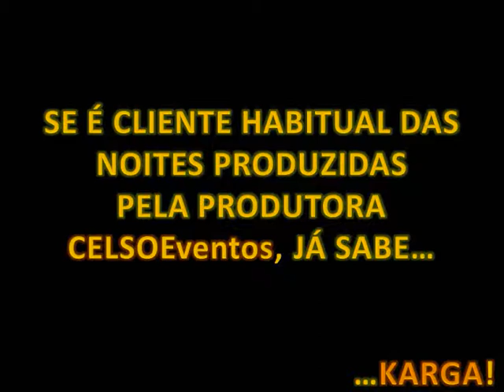CELSOeventos I TCHILO WITH STYLE Party Hot I MUSSULO 16 ABRIL 2010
CELSOeventos I TCHILO WITH STYLE Party Hot MUSSULO 16 ABRIL 2010